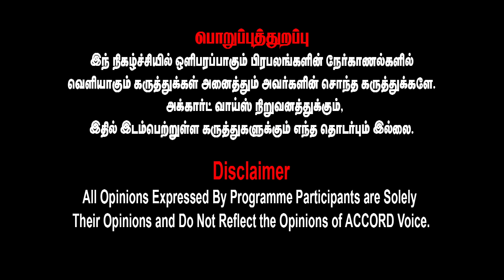NTK-கர்நாடகாவில் மூடப்பட்டது உங்களுக்கு தெரியுமா?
Accord Voice Channel Streaming for Latest News, all the current affairs of Tamil Nadu and Indian politics News in Tamil, National News, Headline News, Breaking News

Accord News brings to you the latest Information on Sports, Business, Politics, Cinema and International affairs in TAMIL.